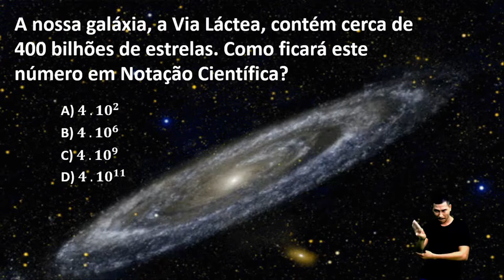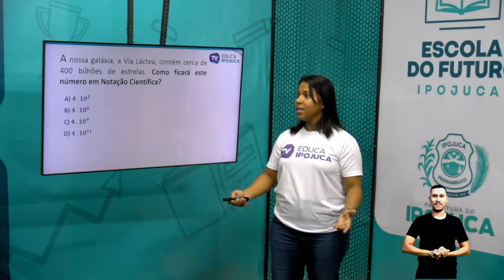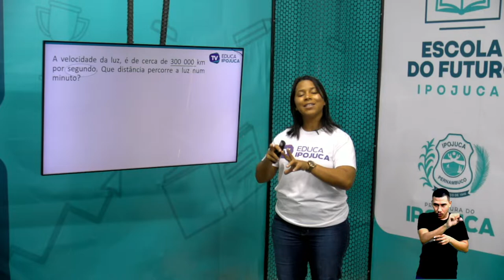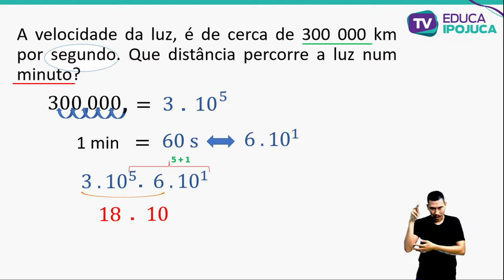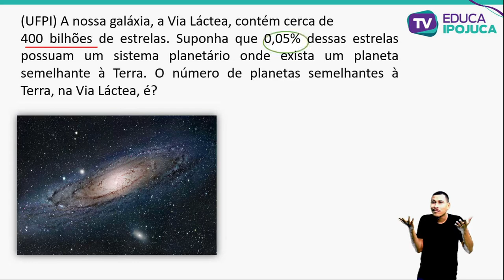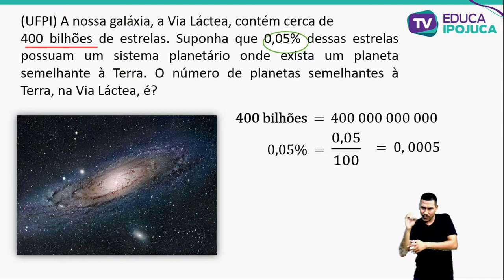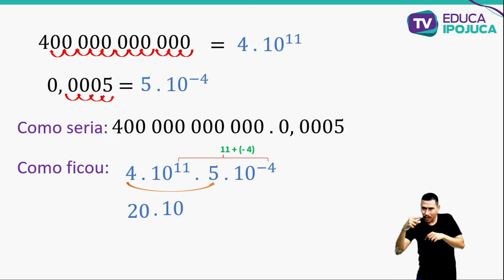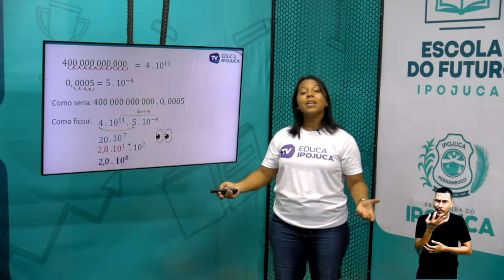MATEMÁTICA - NOTAÇÃO CIENTÍFICA CONTINUAÇÃO - 9º ANO - AULA Nº022